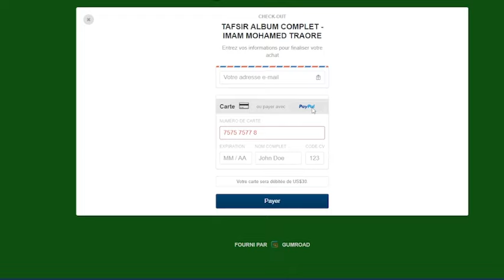20_05_2024 | ESPACE HADITH | BOULOUG MARAM | IMAM ABDOULAHI KOITA